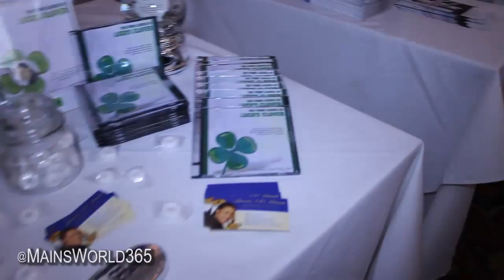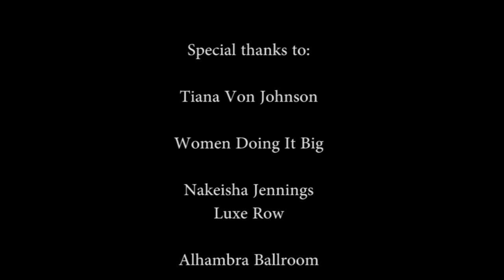Dr. Tiana Von Johnson speaks on the importance of helping others at Women Doing It Big 2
We reunite with Dr. Tiana Von Johnson to talk about the importance of helping others.  Recorded at Women Doing It Big 2 Power House Conference & Luncheon in Harlem, New York.